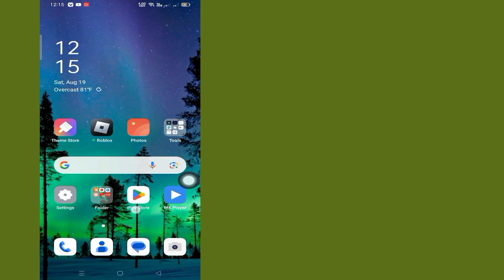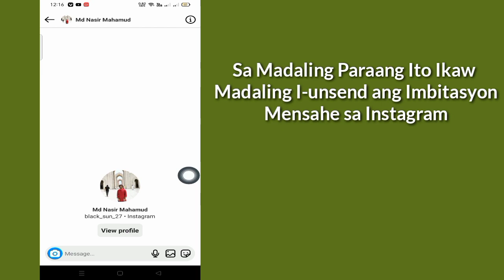paano magpadala ng mensahe ng imbitasyon sa instagram bagong update (2023)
Sa Video na Ito Ipapakita Ko Sa Iyo kung paano magpadala ng mensahe ng imbitasyon sa instagram bagong update (2023)|Ipapakita Ko Sa Iyo Ang Pinakamadaling Proseso Upang

Kaya Patuloy na Panoorin Ang Buong Video Nang Walang Nilaktawan Upang Matuto 2 kung paano magpadala ng mensahe ng imbitasyon sa instagram bagong update (2023)